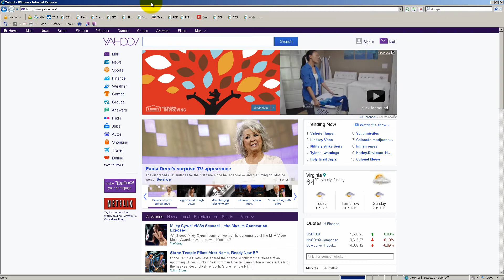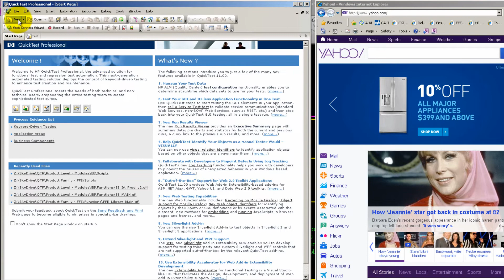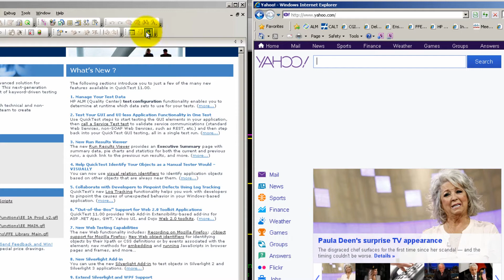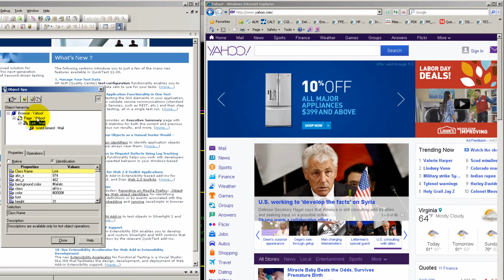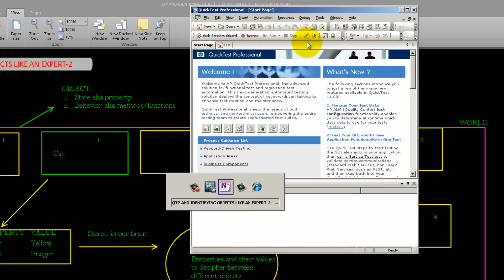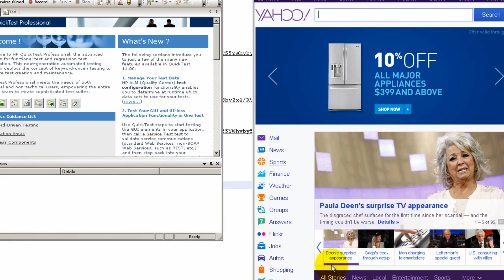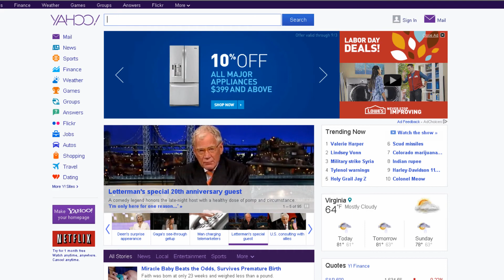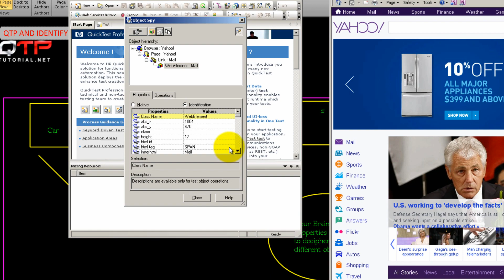QTP tutorial for beginners-identifying objects like an expert 2 ( vbs, descriptive programming)